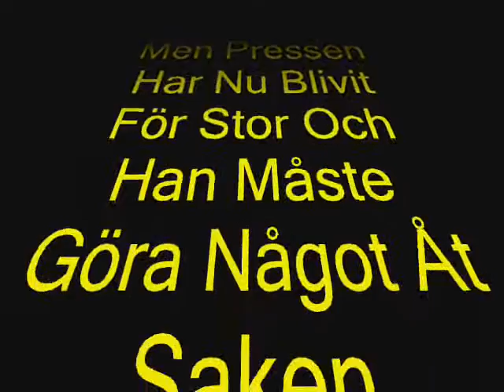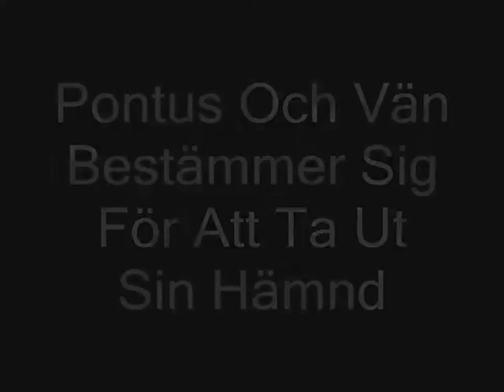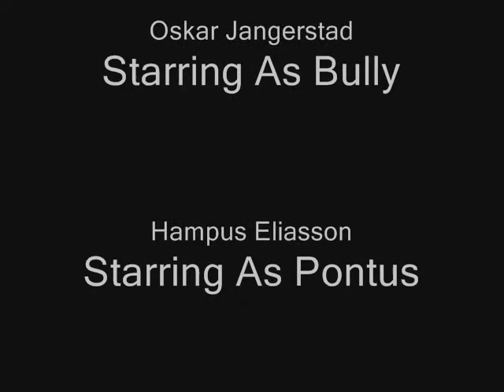Life Of Pontus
Pontus tried to fit in, but it didn't work well for him. (Retarded fellah get's his ass kicked!)